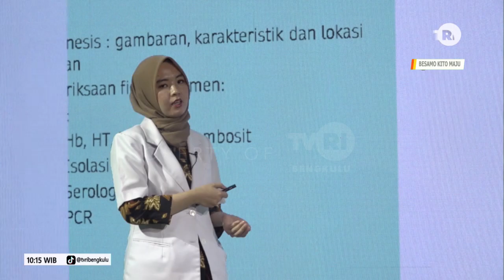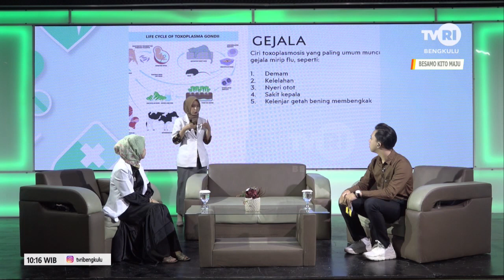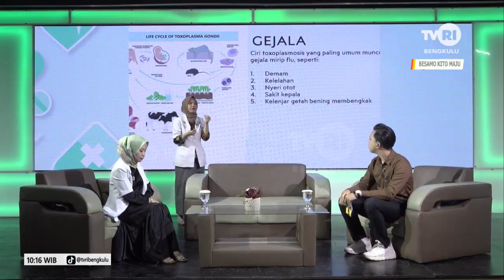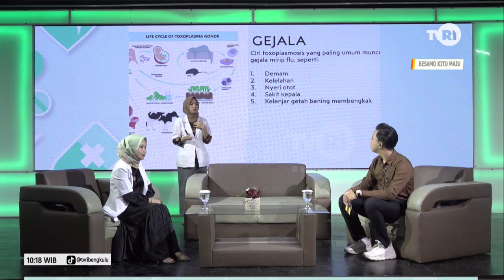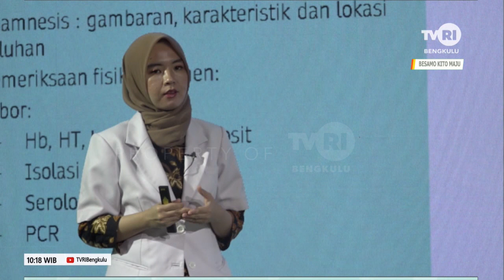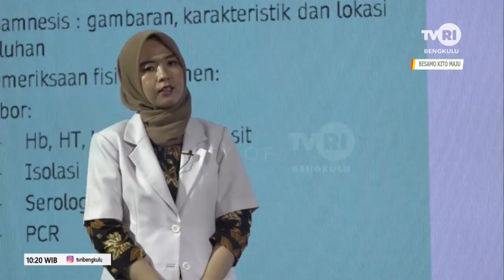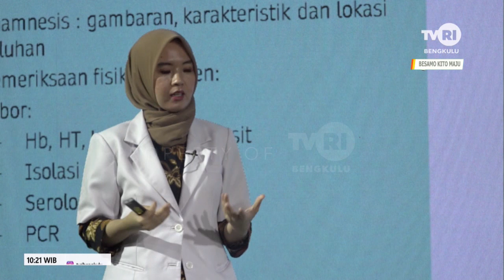DOKTER KITO TOKSOPLASMOSIS SEGMEN 2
NS : dr.PUTRI SANTRI
   : dr.JUNAI ARIANI
MOD: RENDI SUPRIADI